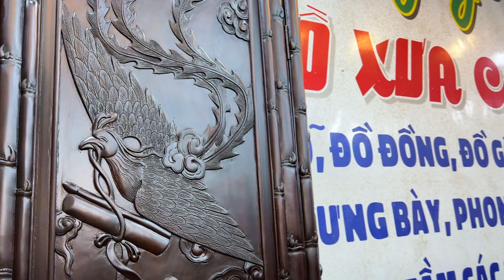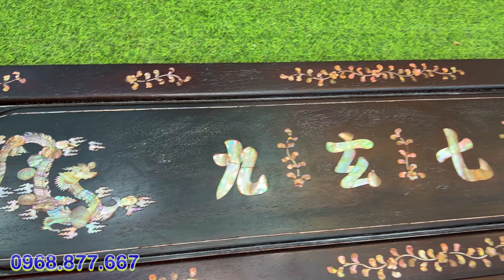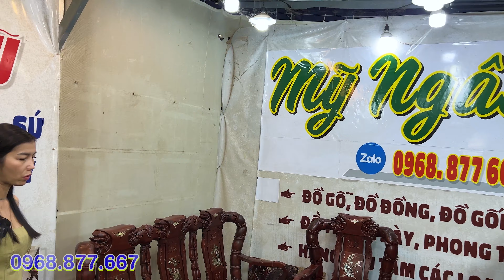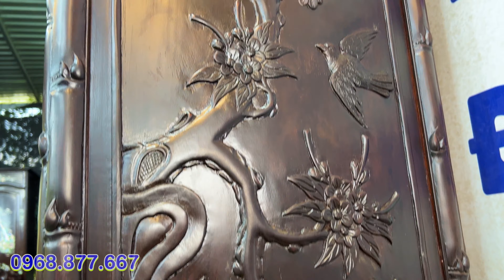Rất nhiều món Đẹp - Mỹ Ngân 24/2 giới thiệu và báo giá lô đồ Gỗ Gốm Tranh | Đồ Xưa Mekong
Mọi chi tiết giao dịch xin kết bạn Mỹ Ngân Đồ Xưa Cũ  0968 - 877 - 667
Địa chỉ: phường Thới Hòa, quận Ô Môn, thành phố Cần Thơ